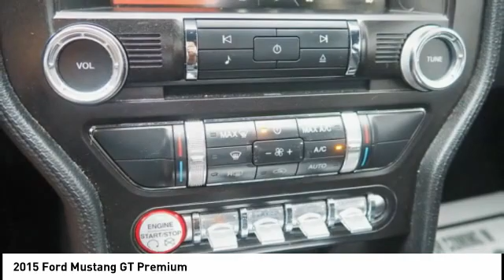2015 Ford Mustang New Bern NC P6454A2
2015 Ford Mustang GT Premium

Cella Ford
3210 Doctor M.L.K. Jr Blvd

* 8 Cylinder engine * * GREAT DEAL AT $27,051 * * EDMUNDS GIVES A TOP A RATING *  * 2015 ** Ford * * Mustang * * GT Premium *  For a smoother ride, opt for this 2015 Ford Mustang GT Premium with a ventilated seats, push button start, dual climate control, hill start assist, stability control, traction control, anti-lock brakes, dual airbags, digital display, and airbag deactivation.  It comes with a 8 Cylinder engine.  A ravishing yellow exterior and an ebony interior are just what you need in your next ride.  With a 5-star crash test rating, this is one of the safest vehicles you can buy.  Come see us today and see this one in person!  All prices and offers are before state, city and county tax, tag, title, license fees and $598 Dealer Administration fee. Out of state buyers are responsible for all state, county, city taxes and fees, as well as title/registration fees in the state that the vehicle will be registered.